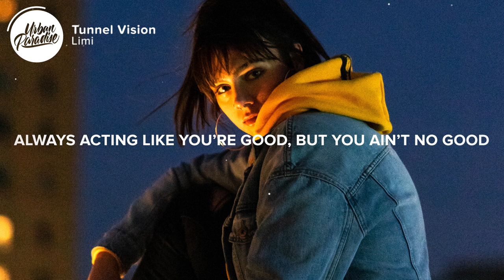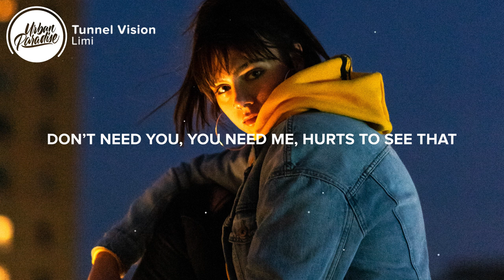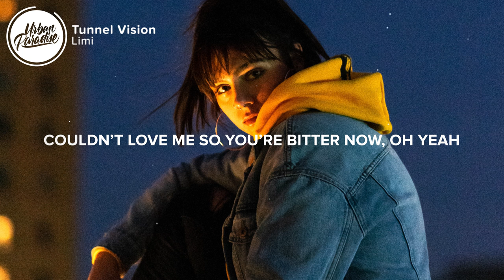Limi - Tunnel Vision (Lyrics)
⚡️ Nothing left to hurt my feelings now..

🎤 Lyrics: Limi - Tunnel Vision

All of this time, you’re
Still changing your mind
All of these nights that
I wasted on us
Chasing these diamonds
I found in your eyes
Now it’s too late to say you want it

I got no limits now
I’m on my way
Driving away
Got a new vision down
Need no permissions now
I’ve been okay

Always acting like you’re good
But you ain’t no good
Always acting like you would
But I know you won’t
Always so damn insecure
I’m too much for you
Honestly

I got tunnel vision now
On my way to something different now
Call my phone, it keeps on ringing out
Oooh yeah
Tunnel vision now
Wide awake, I bet you see it now
All you knew was how to waste my time
Couldn’t love me so you’re bitter now

We went two different ways
You wanted things your way
You played your cards
But not for us
Too caught up in your games
To see that things have changed
You’re out of luck

Now you’re on those late night texts
Can’t make amends, no
Hit you with the latest flex
I bet you care now
I know that you want it back
Can’t be alone now
Won’t let it go now
Need you to slow down

Wasted time on us
Don’t know why
I got places to be
Don’t need you, you need me
Hurts to see

That I got tunnel vision now
Oooh yeah
Tunnel vision now

👨‍💻 If you like "Limi - Tunnel Vision" check out these other tracks:

- Limi - Fear of God (Lyrics)
- Limi, zandros - obsessed (Lyrics)
- Limi - Marilyn Monroe (Lyrics)
- Limi - If I (Lyrics)
- Limi - Cuts (Lyrics)

Picture credit
📷 Trevor Buntin

👩‍💻 Share Limi - Tunnel Vision with your friends!